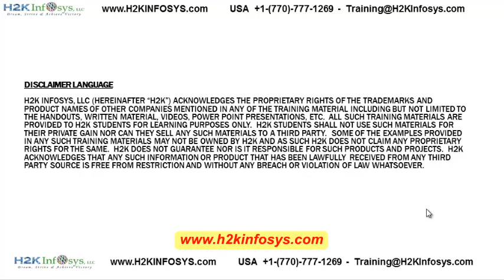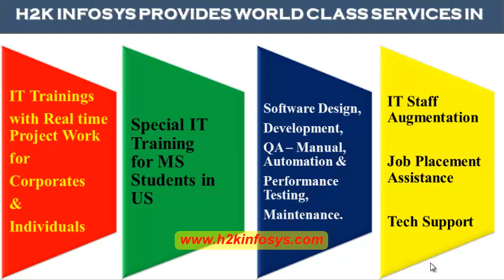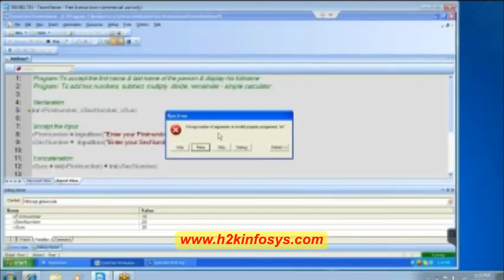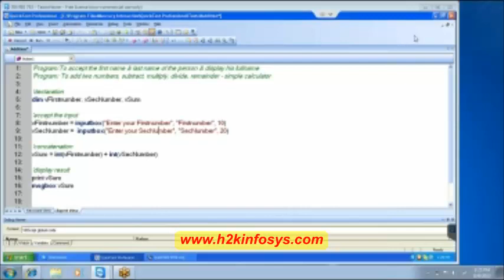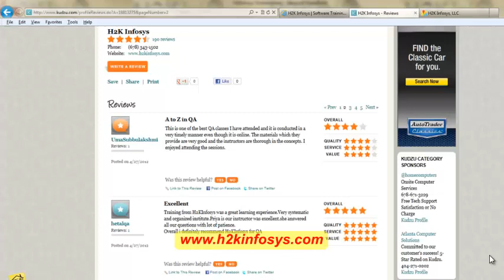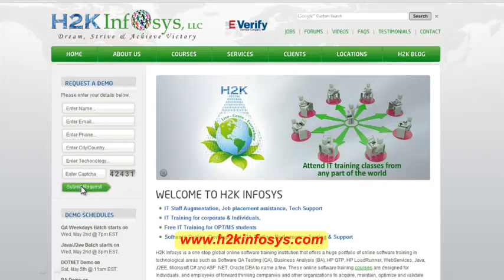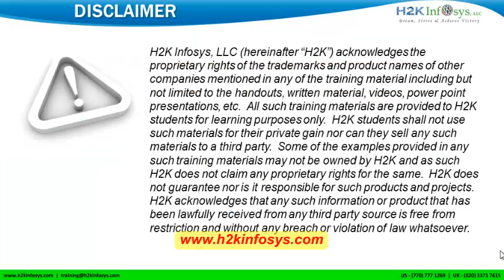QTP Online Training | UFT Course Tutorials for Beginners | H2k Infosys | Free Demo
Automation is a branch of Software Testing QA projects that is highly technical, needs great levels of problem solving and analytical skills. It is more than just a programming language expertise or tool familiarity. It is an entirely different thought process altogether. It is to think like a developer, tester, and designer/architect all at the same time. Quick Test Professional is a functional test automation tool.